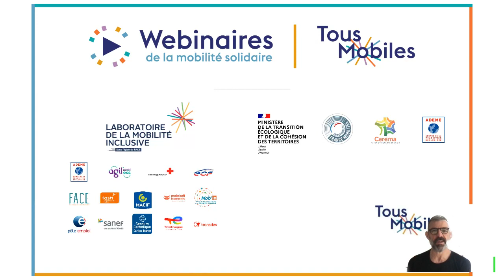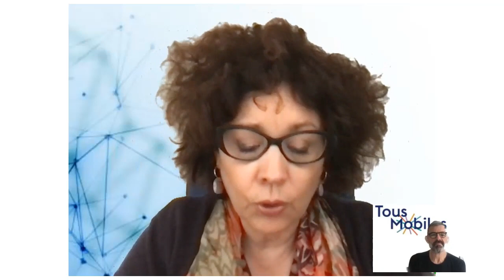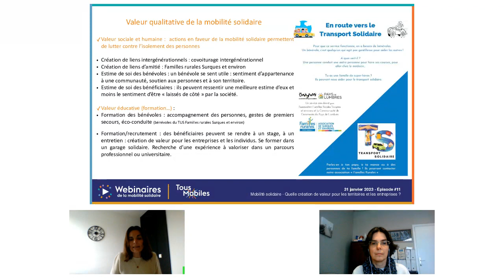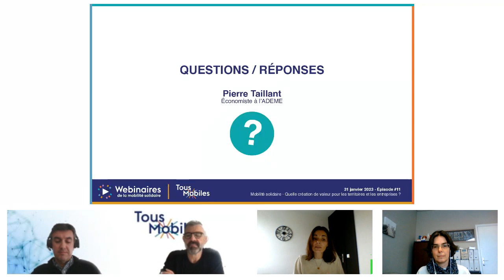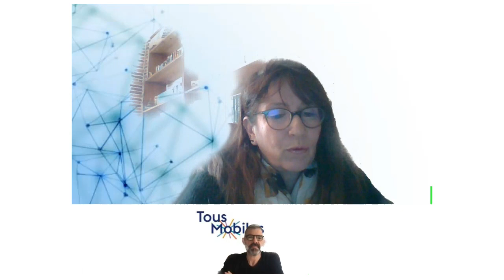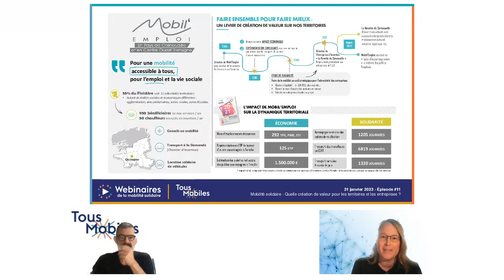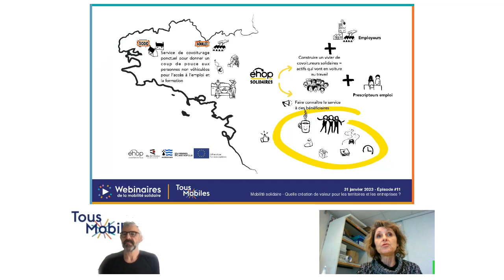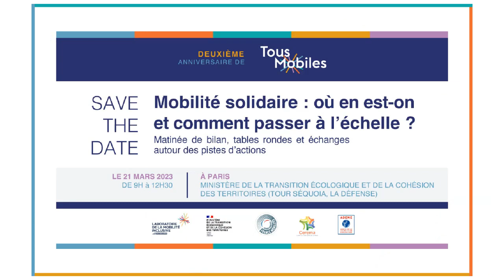Replay du webinaire #11 [Tous Mobiles] Quelle création de valeur pour les territoires/entreprises ?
En permettant de créer du lien social et d’accéder à l’emploi, la mobilité solidaire est créatrice de valeur pour les territoires apportant dynamisme et attractivité ! Par les emplois qu’elle crée intrinsèquement, les activités qu’elle permet de réaliser, la mobilité solidaire est également bénéfique, dans une forme de cercle vertueux.
Dans ce premier webinaire de l’année, nous aborderons également la question du rôle majeur des entreprises et des employeurs sur le sujet de la mobilité.

INTERVENANTS
Francis Demoz. Délégué Général du LMI
Ariane Dupont Kieffer.  Maître de conférences en sciences économiques à l’Université Paris 1 Panthéon Sorbonne
Nathalie Pitaval. Directrice de projet urbanisme mobilité.Cerema. Hauts-de-France
Christèle Leroy. Présidente de Familles Rurales Surques et environ
Sandrine Hervé. Directrice du Partenariat et des Relations Extérieures chez Pôle Emploi Ile-de-France
Adeline Le Bris. Chargée d’insertion. Mobil’Emploi
Guylaine Davenet. Cheffe de projets employeurs. Ehop
Pierre Taillant. Économiste à l’ADEME